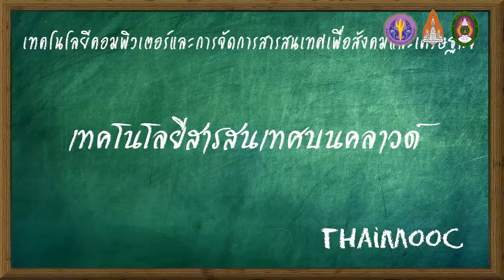เทคโนโลยีสารสนเทศบนคลาวด์ intro